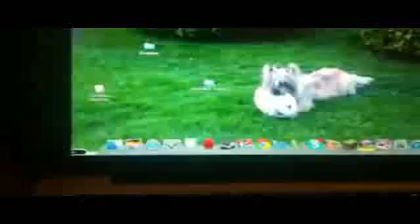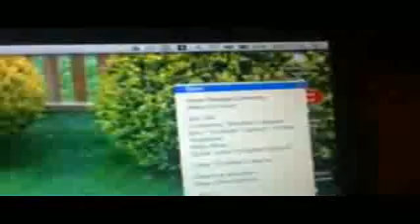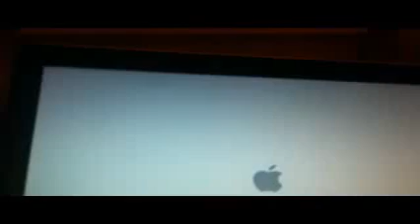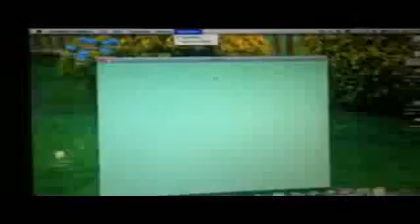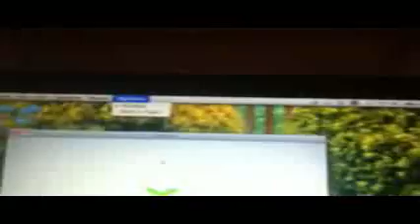How To: Set up Climax Digital and iGrabber to an Xbox 360 or PS3!